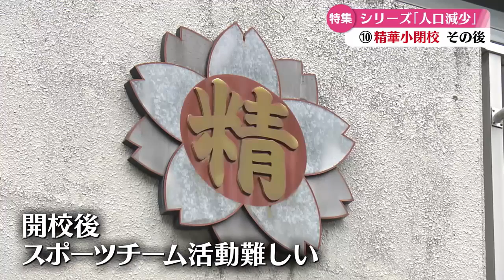「『シリーズ人口減少』⑩精華小学校のその後」2024/9/12放送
人口減少が進む高知県で未来の社会の在り方を考える人口減少シリーズ。10回目の今回は今年閉校した津野町の精華小学校のその後について。高知